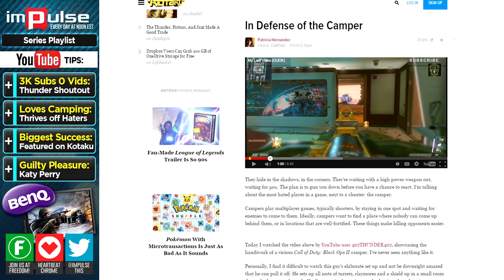★ How to Generate Millions of Views with BlackxWorm ➜ Impulse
Aaron interviews Blackxworm, a professional camper who got noticed by 402thunder402 through his trolling antics.

▼ Links

▼ Heartbeat

▼ Freedom!

▼ Music